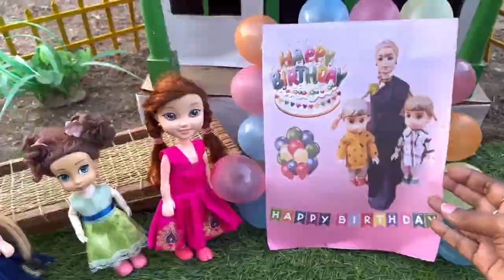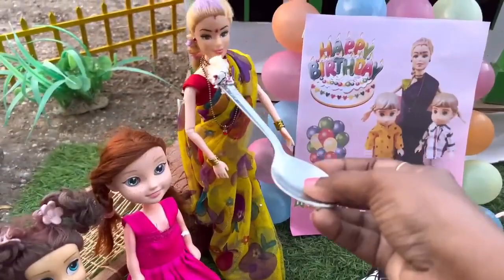மண்வாசனை Episode 482 | Bunty Mom's Birthday | Naughty Roja |Classic Mini Food